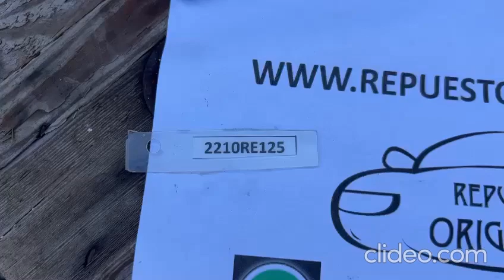(2210RE125) VIDEO REFUERZO PARACHOQUE DELANTERO KIA FRONTIER (12-15)